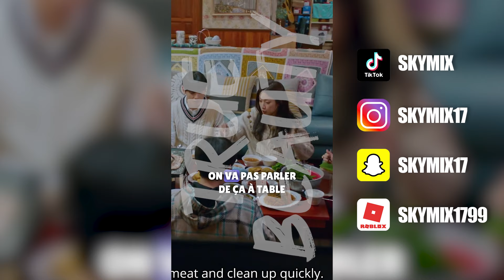Si TRUE BEAUTY était doublé ? 💄💋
Si TRUE BEAUTY était doublé ? (Compilation Shorts). Compilation des vidéos Shorts sur mes doublages 'True Beauty' disponible sur Netlfix et Viki. Si True Beauty était doublé.